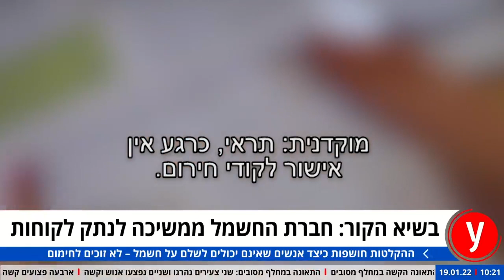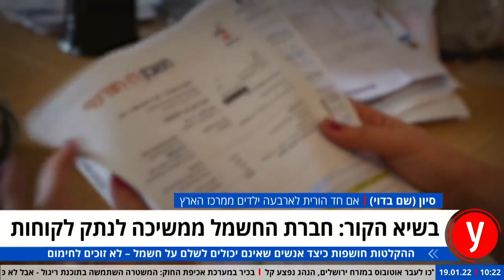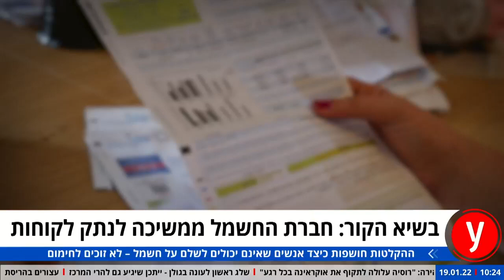בשיא הקור: חברת החשמל ממשיכה לנתק לקוחות נזקקים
בתגובה לפרסום ב-ynet ו"ידיעות אחרונות" על האנשים שקופאים מקור בביתם ולא מסוגלים לשלם את חשבון החשמל, טענה החברה שאינה מנתקת לקוחות בימי החורף. אלא שנציגי החברה נוהגים באטימות ושולחים את הפונים לחפש מישהו אחר שישלם עבורם - גם אם הם נכים שזקוקים לאינהלציה: "טעות אנוש"